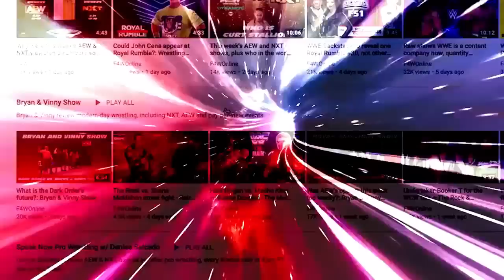We should all aspire to be Mark Briscoe: Bryan & Vinny Show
Bryan and Vinny discuss the Mark Briscoe vs. Jay Lethal match in detail from this week's Dynamite. [January 26, 2023]